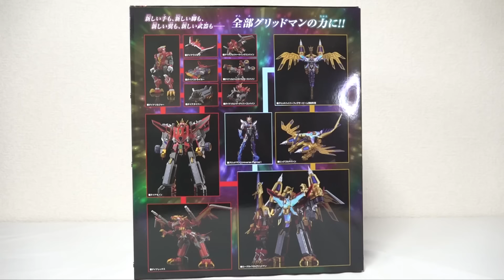グリッドマンユニバース【THE合体 超竜王合体超人 DX ローグカイゼルグリッドマン】変形合体を徹底レビュー！ヲタファ【ビッグゴルドバーン】/ Rogue Kaiser Gridman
2024年1月発売 『THE合体 超竜王合体超人 DX ローグカイゼルグリッドマン/  THE合体 グリッドマン (Universe Fighter)＆ビッグゴルドバーン』のレビュー！合体後の大きさは33cmのビッグアイテム！
ギミックめっちゃ多いです！完成後は心地よい疲労感があります笑
かっこよくてこれは最高！！！

00:00 解説&開封
02:09 パーツ解説
02:48 グリッドマン (Universe Fighter)
05:24 組み立て(ビッグゴルドバーン)
11:46 完成！ビッグゴルドバーン
16:03 合体開始
29:57 完成！ローグカイゼルグリッドマン
33:42 総評 (玩具への感想まとめ) 最後まで見てくれてどうもありがとう！